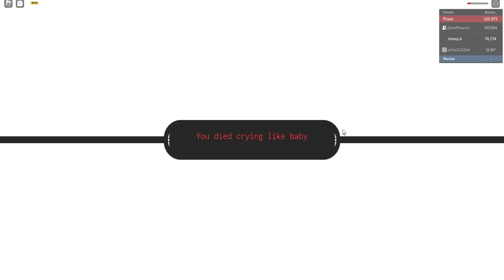ตายได้สมบูรณ์แบบ คลิปสุดท้ายของGrand Piece Online????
กลุ่ม Roblox เสื้อ😬🥶LAZLO สุดหล่อเท่